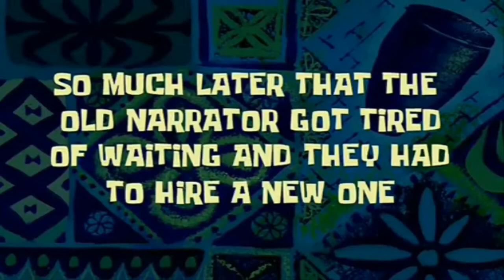H1Z1 KOTK : FUNNY MOMENTS | WTF MOMENTS | WIN | Best of HTA Vogan #1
Some what the fck and funny plays from the game H1Z1 KOTK !